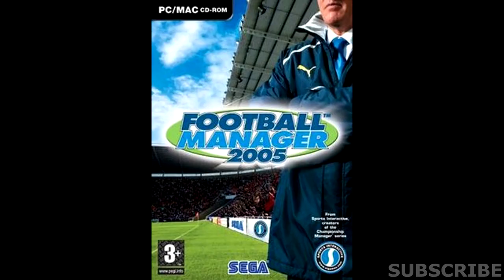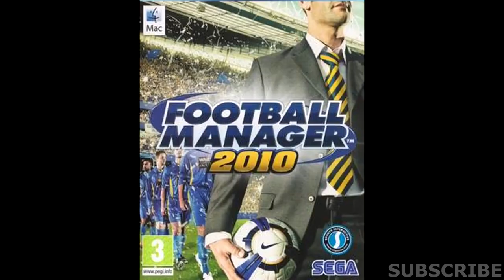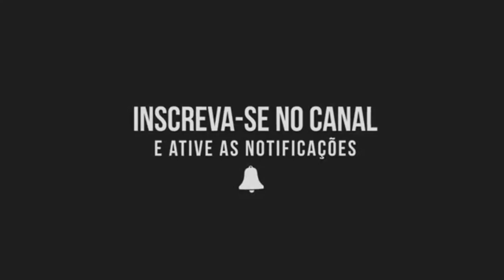Evolução dos Jogos do FOOTBALL MANAGER 2004-2019💪😱💪